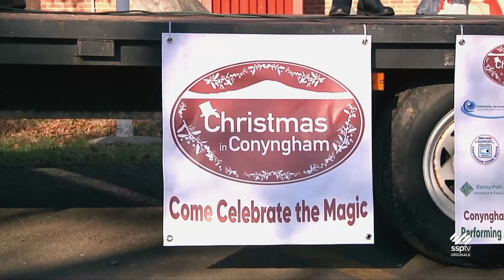SSPTV News - Christmas in Conyngham